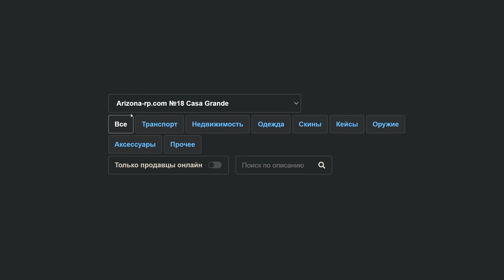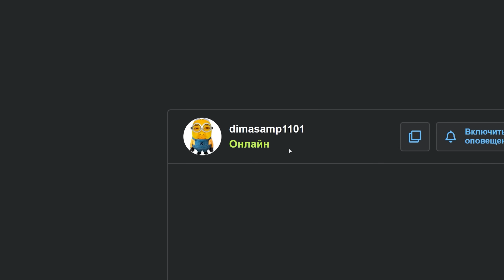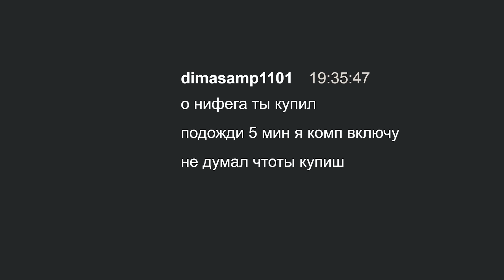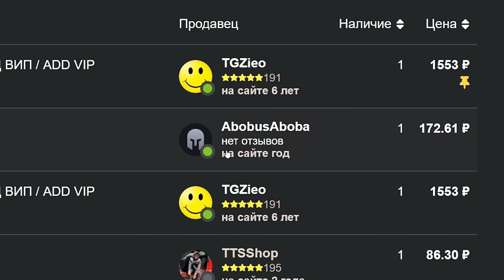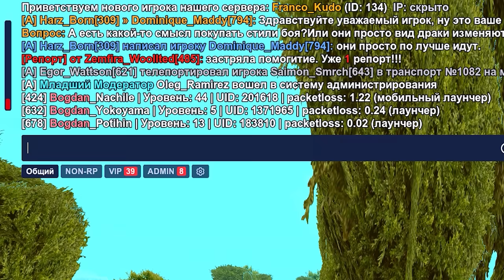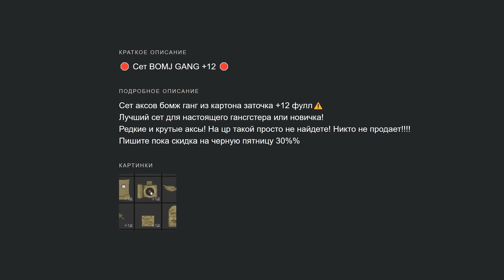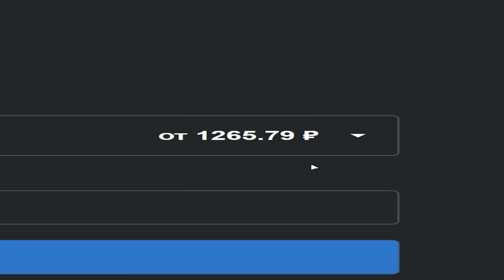КУПИЛ ХЛАМ за РЕАЛЬНЫЕ ДЕНЬГИ... АРИЗОНА РП ГТА САМП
🔴 Я играю на ARIZONA RP - Casa-Grande

🥇 МОЙ НИК: Hugo_Romero (вводи при регистрации "Узнал от друзей")
ᅠ 🔼 За это ты получишь БОНУС - 💰 $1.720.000

Различного рода нарушения правил сервера повторять за блогером не рекомендуется. Ответственность за свой аккаунт несете только вы сами.
Некоторые действия, выполненные в ролике, могут быть заранее спланированными элементами шоу, выполненными актерами, а так же согласованными с красной администрацией и ГА сервера. Блогер является актером.